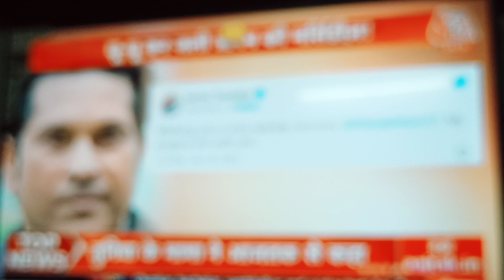दिल्ली टू रुकड़ी क्रिकेटर ऋषभ पंत का एक्सीडेंट कार मस्टडीज 🏎️🏎️ ये कैसे हुआ देखिए तस्वीरें